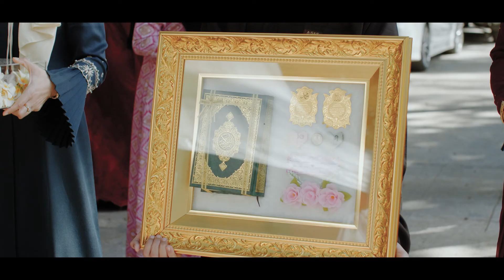"รักที่ดีที่สุด คือการนีกะห์" - Hirman Cinematography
อัลลอฮไม่ได้ทรง
สร้างผู้หญิงจาก
ส่วนหัวของผู้ชาย
ฉะนั้นผู้หญิงจึง
ไม่ใช่ผู้นำของผู้ชาย
แต่ผู้ชายคือผู้นำของเธอ
ส่วนเท้าของผู้ชาย
ฉะนั้นอย่าเหยียบย้ำ
และดูถูกเธอ
แต่พระองค์ทรง
กระดูกซี่โครงของ
ผู้ชายซึ่งใกล้กับหัวใจ
ฉะนั้น
จงหมอบความรัก
ให้แก่เธอและคอย
ดูแลเอาใจใส่เธอให้ดี
บทความ:Dounia_
Make up :: ชามีม ชามีม ช่างแต่งหน้ามืออาชีพ
Bride :: Nasreen Yumadeen
Groom :: Sulaiman
Video :: Hirman Cinematography
อย่าลืมกด HD กันด้วยนะคับ